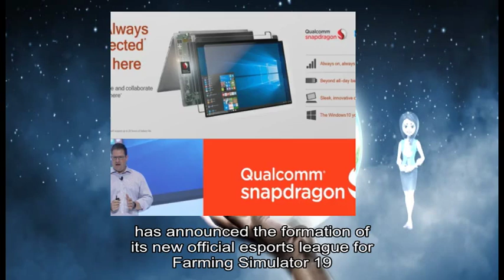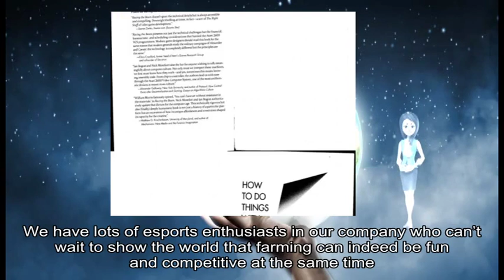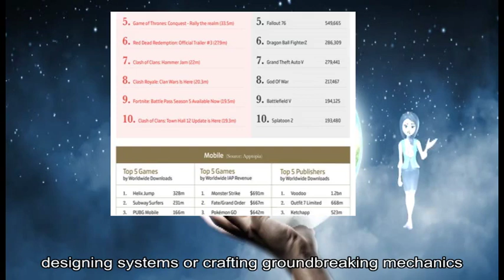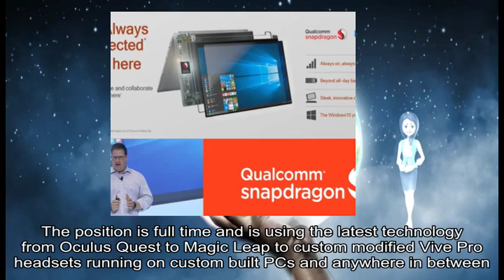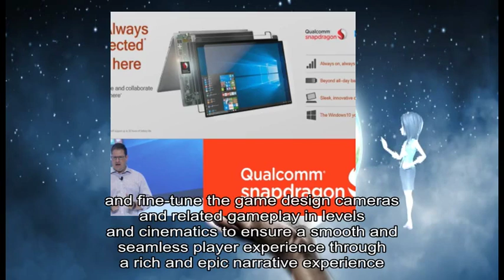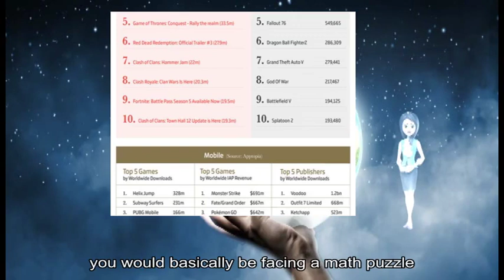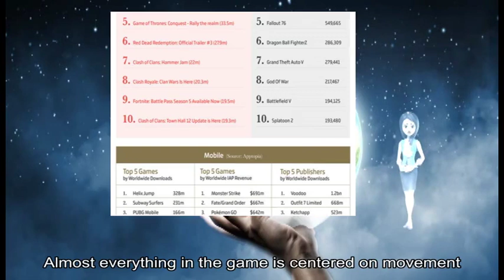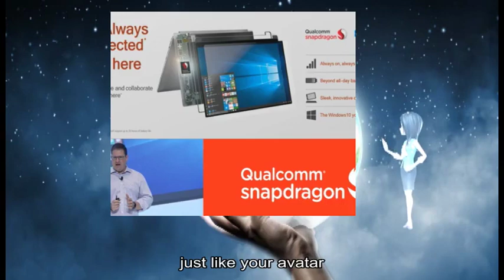01242019 Gamasutra - New esports league crops up around Farming Simulator 19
game information about: Software, Farming Simulator, new official esports league, Farming Simulator, pretty interesting development, traditional esports leagues, multiplayer shooters, battle arenas, Overwatch, Legends, unconventional leagues, blog post, Farming Simulator, Europe, season 's total prize pool, ~ $, unique opportunity, CEO, Software, sports division, Ammann, Competitive, hasn ’ t, esports enthusiasts, ’ t, year 's league, Farming Simulator, competitive bale, According, Ammann, real field work, challenging game elements, Whether, Gamasutra Job, game developers, Gamasutra, Job, video game industry, post jobs, Location, Broadway, Wales Australia Wargaming Sydney, Lead Game Designer, professional team, fresh experiences, wide spectrum, unique opportunities, Lead Game Designer, Wargaming Sydney, new concepts, inspire gamers, Comprehensive, design sensibilities, agile execution, new experiences, Location, Los Angeles California, Magnopus Experience Engineer, ’ ll work, cutting-edge experiences, ’ re, new technology, impossible ” problems building bridges, real world, digital world, full time, Oculus Quest, Magic Leap, Vive Pro, PCs, Location, Raleigh, Carolina Imangi Studios, Game, Artist positions, environment character 3D generalist 2D/concept, visual assets, Run, Depending, environments characters concepts animations and/or, VFX, Imangi Studios, mobile games, ideal candidate, strong portfolio, mobile games space, Location, London Ontario Canada Digital Extremes, Environment, industry experience, traditional art training, 3D art design, computer graphics software, efficient high quality 3D models, next-generation techniques, 2D concepts, 3D reality, UV-mapping, Art, Lead, Art, Lead, creative direction, successful execution, game ’ s visual design, Canada-based, Location, Redwood, California, Gameplay, Designer, Lead Cinematic Designer, Game, game design cameras, seamless player experience, epic narrative experience, successful Camera, Designer, Artists, Designers, camera solutions, deep gameplay, complex verbs, i e mechanisms, probabilities progress, damage numbers, systems work, Gameplay, i e, correct solution, game 's core offering, strong spatial interactions, long way, Positioning, complex resources, Obviously, mere subtraction, human beings, base complexity, emergent interplay, gameplay elements, game i e, actions players, game 's spatial structure, Dealing, damage filling, mass extermination, game world, mere asset tourism, concrete examples, spatial possibilities, gameplay elements, Heat Signature, specific target object, multiple types, teleport gadgets, e g, Swapper, open corridors, Sidewinder, certain radius, short amount, Visitor, Key Cloner, key cards, Luring, Glitch, outer space, Slipstream, flat number, Enemies